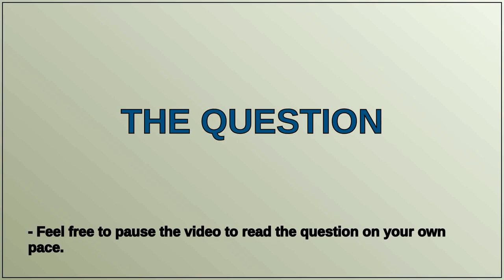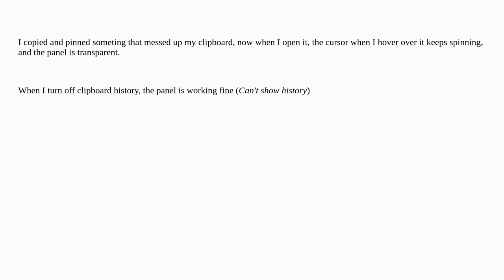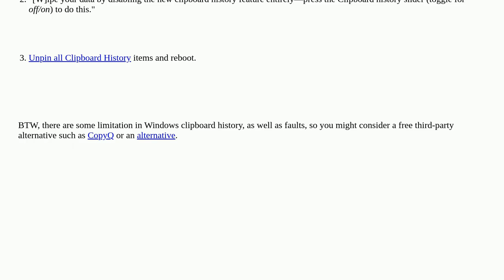Where is the file that contains pinned items in Windows 10 clipboard?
A special thanks goes out to the community

  windows-10 clipboard